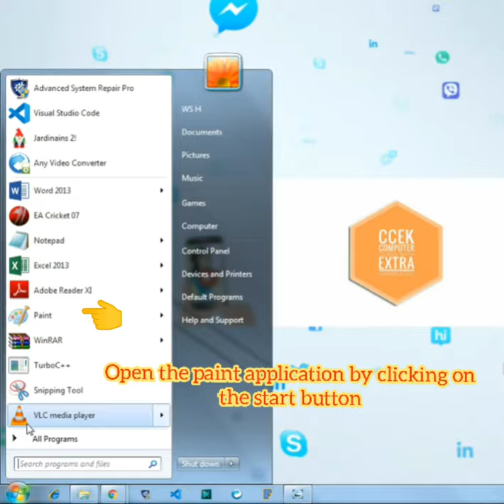How to Draw Computer Monitor, CPU, Keyboard and Mouse in MS Paint Application by Pooja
How to Draw Computer Monitor, CPU, Keyboard and Mouse in MS Paint Application
MS Paint में मॉनिटर, सीपीयू, कीबोर्ड और माउस को कैसे ड्रॉ करे

Hello,
My channel is for such students who wants to learn computer, I will get you to run the computer as well as prepare CCC, O level and with this you will also be given extra knowledge of computer, all of you stay connected with my channel.